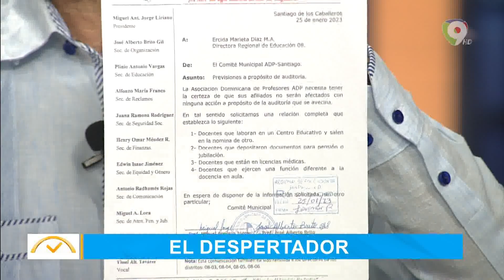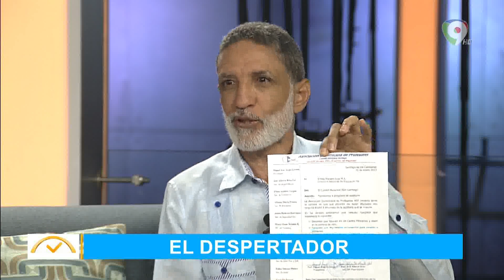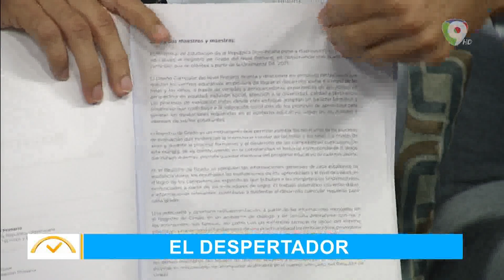Presidente de ADP Miguel Jorge, responde a Obispo de San Pedro de Macorís | El Despertador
En la entrevista central del despertador conversan con Miguel Jorge Presidente de la ADP en Santiago,  da respuesta a Obispo de San pedro de Macorís, y habla sobre los reclamos de ADP a la secretaria de educación.